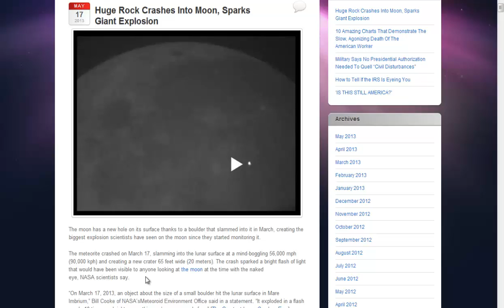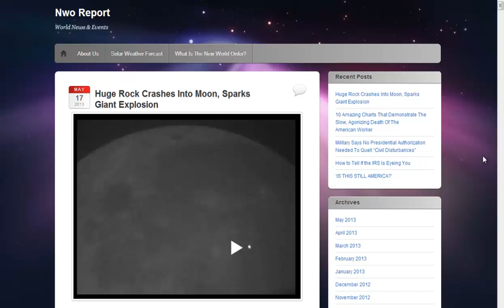Huge Rock Crashes Into Moon, Sparks Giant Explosion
The moon has a new hole on its surface thanks to a boulder that slammed into it in March, creating the biggest explosion scientists have seen on the moon since they started monitoring it.

The meteorite crashed on March 17, slamming into the lunar surface at a mind-boggling 56,000 mph (90,000 kph) and creating a new crater 65 feet wide (20 meters). The crash sparked a bright flash of light that would have been visible to anyone looking at the moon at the time with the naked eye, NASA scientists say.